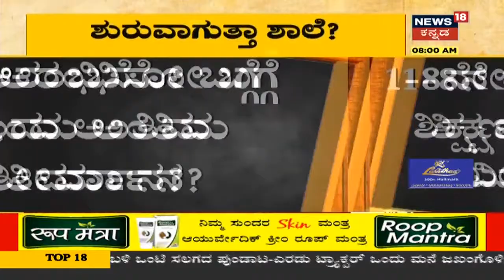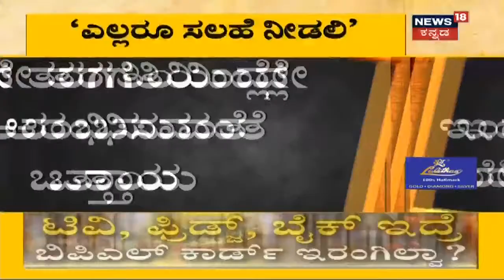Marchನಿಂದ 1-8ನೇ ತರಗತಿ School Reopenಗೆ ಚಿಂತನೆ; ಇಂದು ತಜ್ಞರ ಜೊತೆ ಶಿಕ್ಷಣ ಸಚಿವರ ಮಹತ್ವದ ಮೀಟಿಂಗ್!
ಮಾರ್ಚ್ ೧ ರಿಂದ 1-8ನೇ ತರಗತಿ ಮಕ್ಕಳಿಗೆ ಶಾಲೆ ಪುನರಾರಂಭ ಮಾಡಲು ಸರ್ಕಾರ ತೀರ್ಮಾನಿಸಿದೆ. ಇಂದು ತಜ್ಞರ ಜೊತೆ ಶಿಕ್ಷಣ ಸಚಿವ ಸುರೇಶ ಕುಮಾರ್ ಮಹತ್ವದ ಸಭೆ ನಡೆಸಲಿದ್ದಾರೆ.